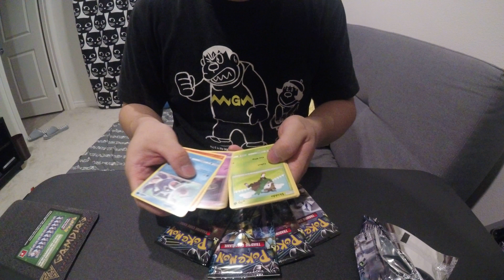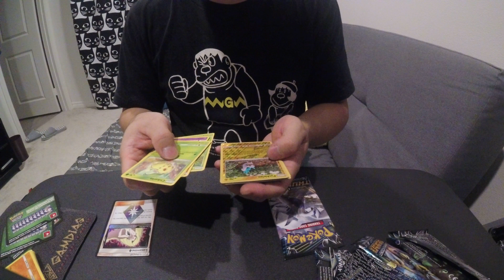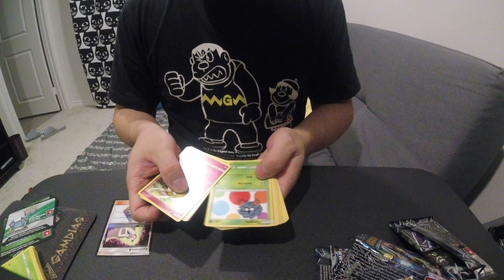[PTCG] Lost Thunder Prerelease Prize Packs 卡包開卡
活動贏了3包卡，加上我朋友把他贏的2包給了我，看看可以抽到什麼？！